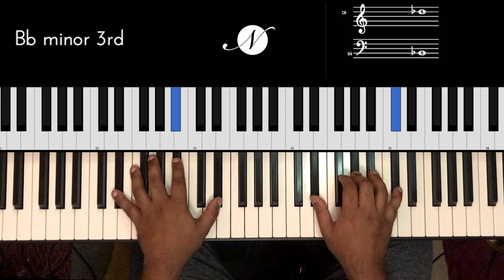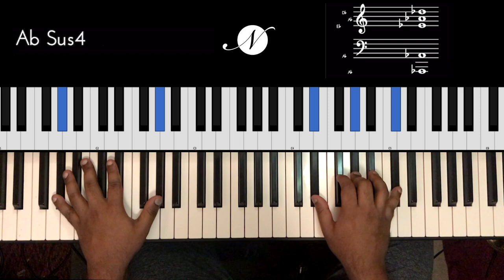Riff #2041 - Jason Zac